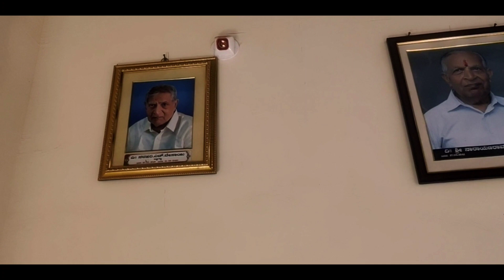ಹನಮಂತರಾವ್ ದೇಸಾಯಿ ವಾಡೆ ಇಟಿಗಟ್ಟಿ Hanamantarao Desai Waade Itigatti